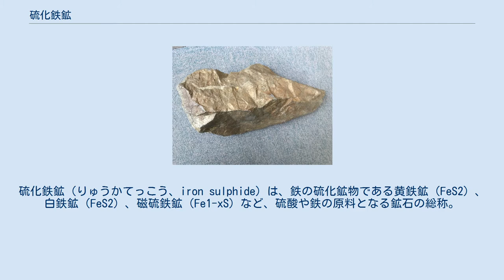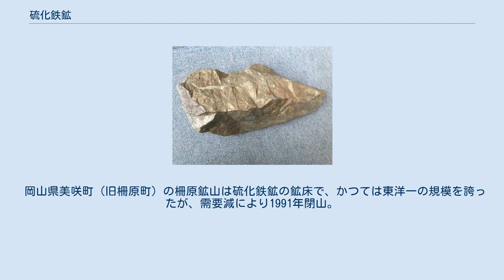硫化鉄鉱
硫化鉄鉱（りゅうかてっこう、iron sulphide）は、鉄の硫化鉱物である黄鉄鉱（FeS2）、白鉄鉱（FeS2）、磁硫鉄鉱（Fe1-xS）など、硫酸や鉄の原料となる鉱石の総称。
 柵原鉱山の硫化鉄鉱 日本における硫化鉄鉱の鉱体は、火山砕屑岩層アルプス地向斜発展期での初期段階のものとされる中新世のスピライトーケラトフフイア岩系の岩石帯に集中している。
十勝岳や九重山などの活火山ではこのような方法で硫黄採掘に従事する鉱山が点在していた。
 硫化鉄鉱から得られた硫黄は、自然硫黄や黄鉄鉱FeS2が硫酸や硫酸アンモニウムの原料であった。
戦国時代には鉄砲用の火薬の原料として、明治時代にはマッチの材料として、使用された。
1950年代の朝鮮戦争時には、硫黄の市場価格が吊り上がり「黄色いダイヤ」と呼ばれ、当時鉱工業の花形にまで成長した。
 しかし朝鮮戦争後は、石油の精製工程で不可欠な脱硫処理によって硫黄が副次的に生産されるようになって、硫黄の購入コストが下がり、また、硫酸も石炭や銅、鉛、亜鉛の製錬による排ガスから製造されるようになったため、日本では、自然硫黄や硫黄や黄鉄鉱精製目的での硫化鉄鉱は全く使用されなくなった。
 このため1972年にはすべての硫黄鉱山や硫化鉄の鉱山の大半は廃山となった。
 岡山県美咲町（旧柵原町）の柵原鉱山は硫化鉄鉱の鉱床で、かつては東洋一の規模を誇ったが、需要減により1991年閉山。